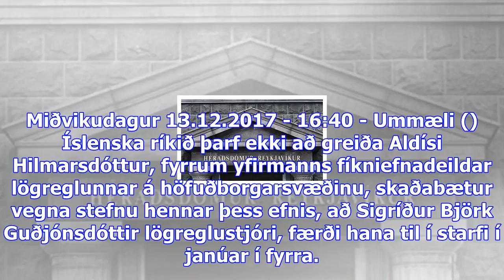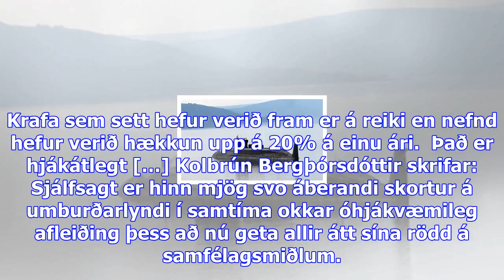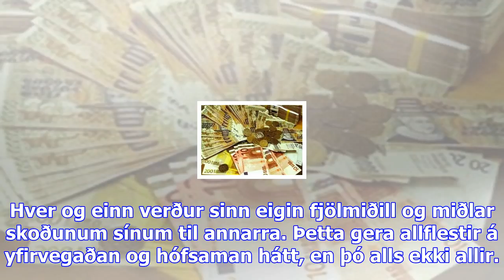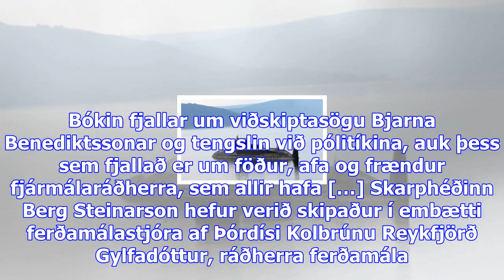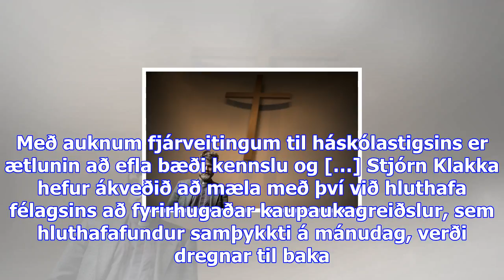Aldís tapaði fyrir héraðsdómi reykjavíkur – íslenska ríkið sýknað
Miðvikudagur 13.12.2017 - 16:40 - Ummæli () Íslenska ríkið þarf ekki að greiða Aldísi Hilmarsdóttur,...